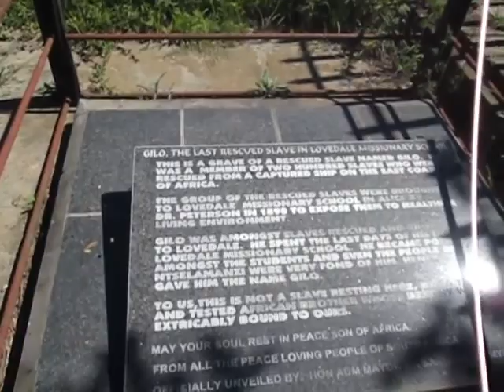The Graves along the Maqoma Route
After a night of cheering the Blue Bulls...We decided to take a Walkabout through our town of Alice in the Eastern Cape of South Africa.
Here we saw the freed African slave grave along side but fenced off from the person who freed him.